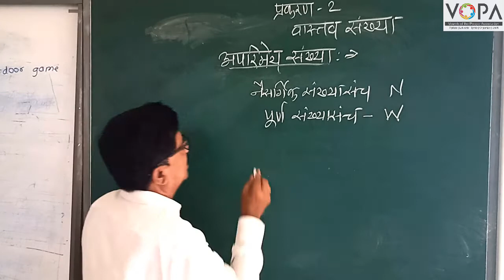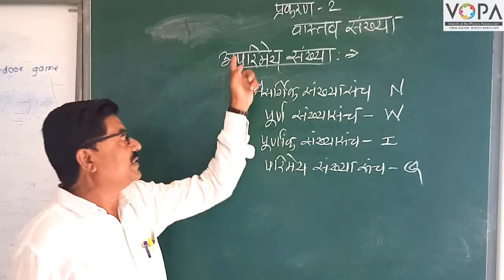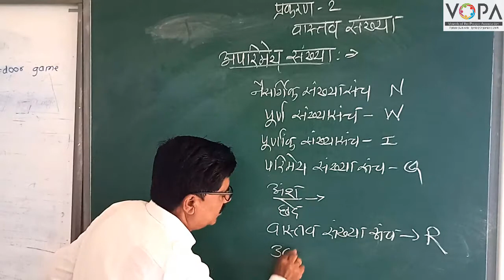9th | Maths 1 | Chapter 2 | वास्तव संख्या | V1 | V-School